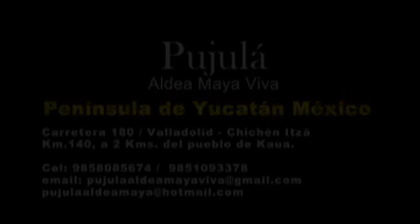Aldea Maya Viva Pujulá / Comida e Historia de Yucatán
Pujulá Aldea Maya Viva, Comida e Historia de Yucatán es un pequeño proyecto de parque temático que rescata las antiguas tradiciones de la Cultura Maya como, comidas, artesanías elaboradas de henequén, cultivo de abejas miliponas, también tendrá un museo etnografico audiovisual, centro botánico, religioso y de curanderos mayas. el área de restaurante ya esta abierto al publico.Cel: 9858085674 / 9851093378 Península de Yucatán / México / email